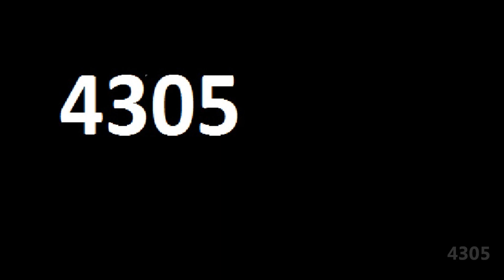DragonNest - ArchBishop Hell mode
Im still alive!